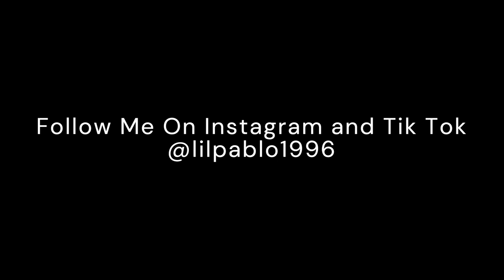Ice Cube Eating Ice Cubes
AI Video Made With Grok X  Runway Gen 3 Alpha , Rapper Ice Cube Eating Ice Cubes. Inspired by videos such as The Rock eating Rocks and Will Smith Eating Spaghetti.

Audio made with elevenlabs
Song Made With Suno